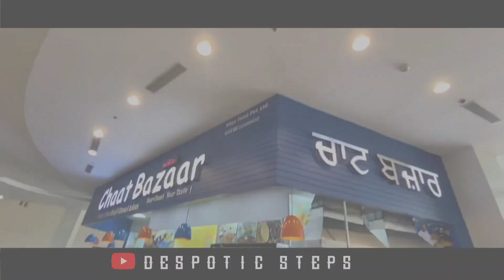VR PUNJAB || NORTH COUNTRYMALL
North Country mall MOHALI The mall of Punjab & biggest maal in the Punjab Mohali khara sunny enslave in the intetnational airport road national Highway 21 Mohali central Relanice market Pentolom Max Mark Spencer

With this acquisition near Chandigarh, VRSA establishes its presence in north India, adding to its existing portfolio of community-centric centres VR Surat and VR Bangalore, the company said in a statement issued in Mumbai.

The acquisition for Rs 700 crore also includes paying down debt, it said. Located on National Highway 21 the mall has retail, food and beverage, banquets and other entertainment facilities over 22 acres.